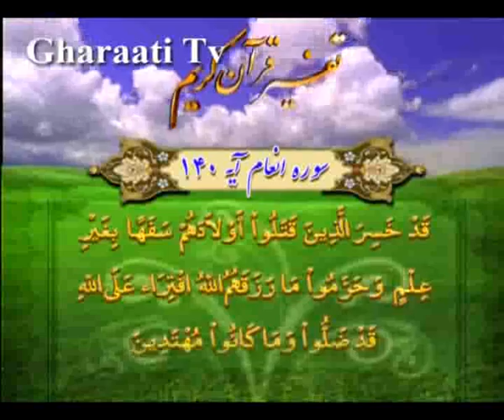قرائتي / تفسير آيه 140 سوره انعام، برخورد انقلابي با خرافات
تفسير آيه 140 سوره انعام، جهالت و سفاهت، عامل خسارت‏، برخورد انقلابي با خرافات